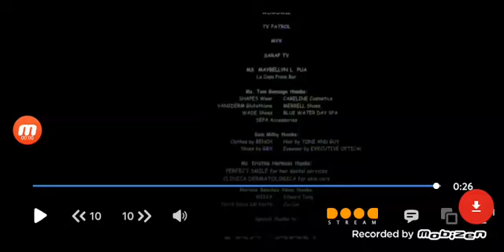My Big Love Ending Credits ABS-CBN Star Cinema 2008